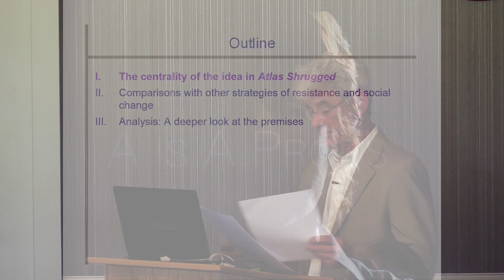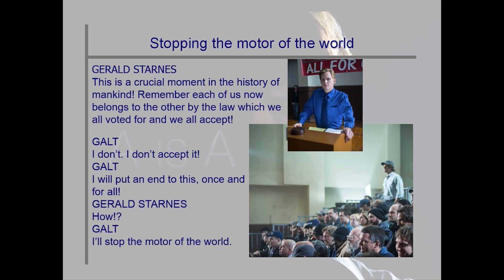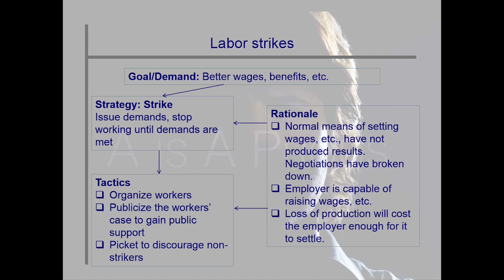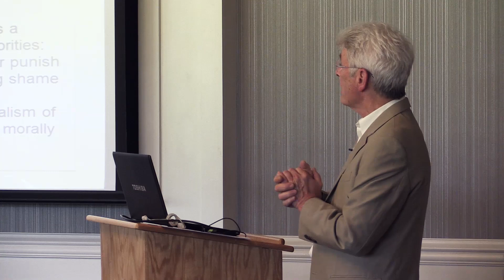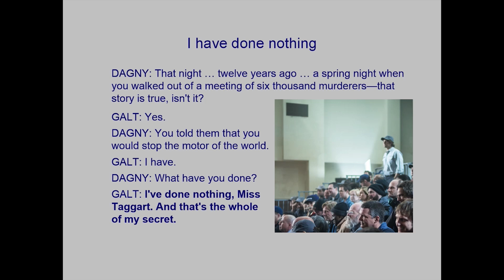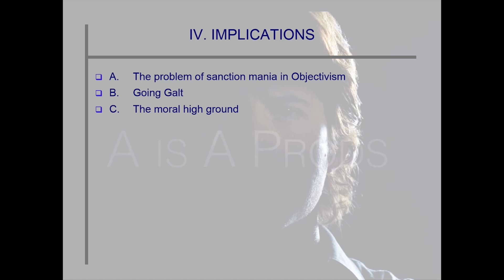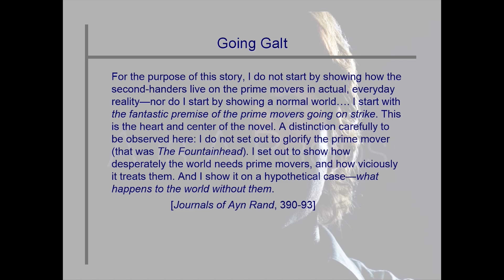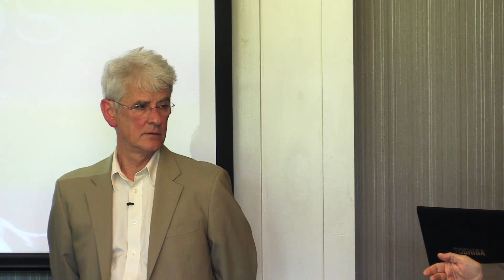The Sanction of the Victim | John Galt's strike, Atlas Shrugged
The central plot device in Ayn Rand’s Atlas Shrugged is the strike of the producers led by John Galt. And the essential purpose of the strike is to withdraw the sanction of the victim. What exactly does that sanction involve? What is the purpose of withdrawing it? David Kelley discusses the meaning of this core idea in the novel. He contrasts Galt’s strike with labor strikes, and with other forms of organized protest such as Gandhi’s passive resistance, as well as explaining the philosophical basis of the idea. This presentation is intended to provide insight into the forthcoming Atlas Shrugged Part III, the final installment of the film adaptation.